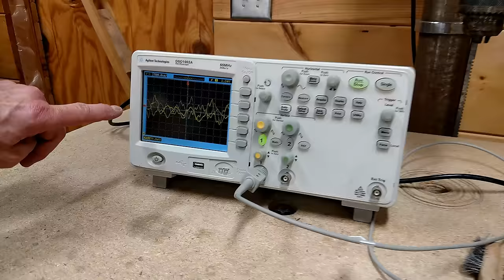Active Noise Cancellation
A demonstration of an active noise reduction technique. We review passive noise management and go on to demonstrate phase-related active noise reduction.